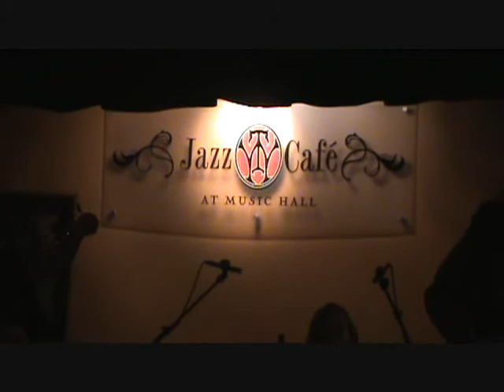LEGENDARY EMCEE STANLEY T. MADHATTER!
Stanley the Madhatter emcee at the:Motorcity Special Record Label Launch Concert - Jazz Cafe Music Hall for the Performing Arts Detroit-Saturday May 8th 2010

MCS MISSION:
There are a lot of Detroit record labels, new and old but none are booking diverse Detroit lineups and recording them live at rotating Metro Detroit venues for release on limited edition vinyl records - manufactured at Archer record pressing, Detroit, Michigan. Film by Retrokimmer